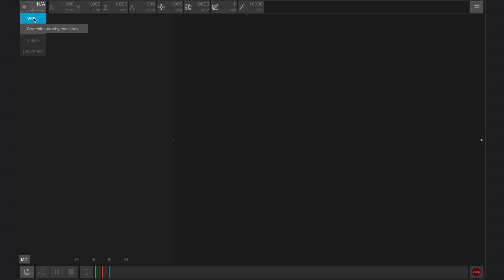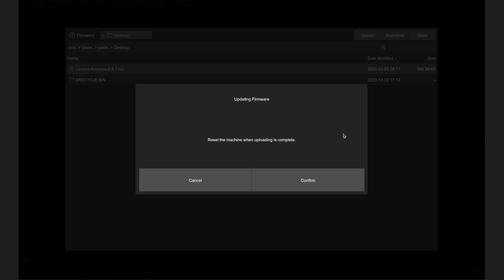How to update the Carvera Desktop CNC Firmware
In this video, we are guided through updating the machine firmware on the Carvera Desktop CNC by Makera! The Carvera Controller App allows for users to update the Carvera's firmware with ease either via USB or a wifi connection. You can update update files directly from the software page on Makera's site listed below.

If you have any questions or comments leave that down below.